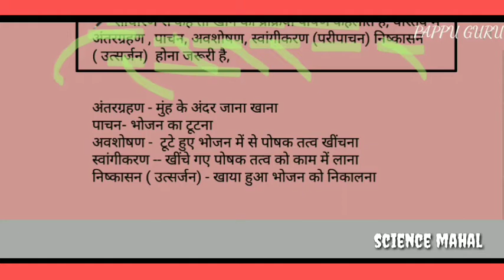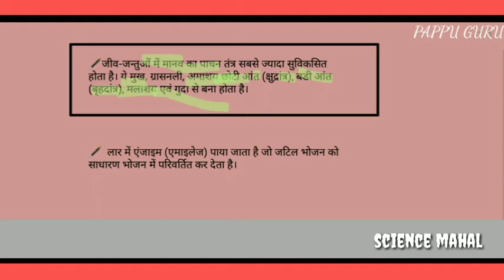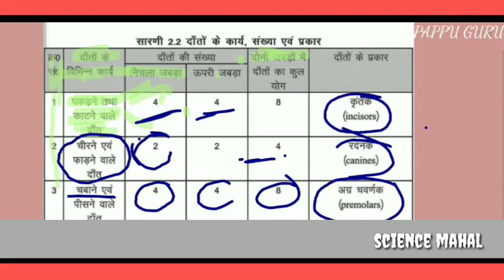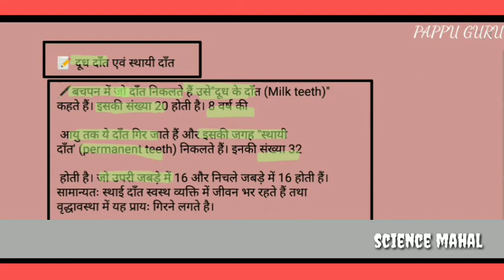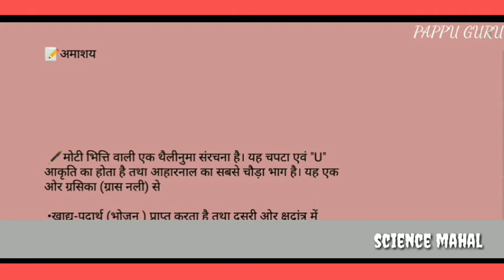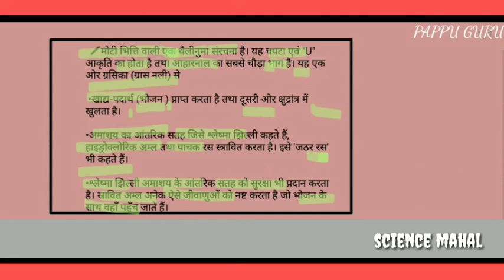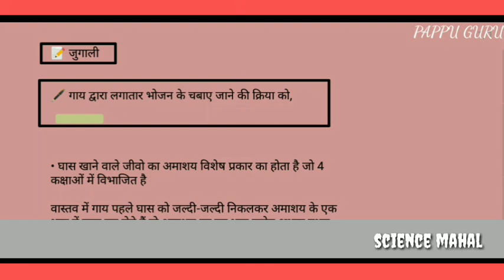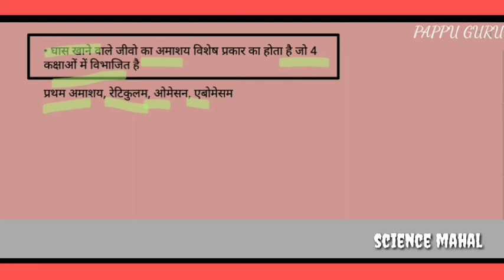प्राणियों में पोषण|| class 7th|| pappu bhai|| Hindi mein|| NCERT|| nutrition in animals || paudho me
your search

1) प्राणियों में पोषण|| class 7th|| pappu bhai|| Hindi mein|| NCERT|| nutrition in animals || paudho me

2) pranio me poshan
3) paudho me poshan
4) pranio me poshan in Hindi medium
5) pranio me poshan in English mein
6) class 7 th poshan
7)
8) class_7th_pranio_poshan

¹¹)praniyon mein poshan

12)praniyon mein poshan

13)praniyon mein poshan class 7

14)praniyon mein poshan question answer

15)प्राणियों में पोषण

16)praniyon mein poshan lesson plan

17)praniyon mein poshan class 7th

18)praniyon mein poshan ka question

answer

19)praniyon mein poshan part 2

20)praniyon mein poshan prashn uttar

21)praniyon mein poshan vigyan